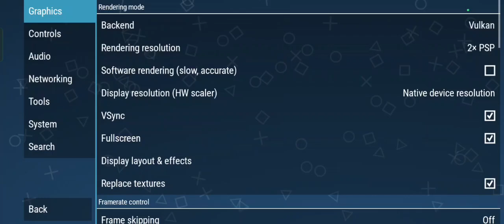Cara setting ppsspp agar tidak lag 2025 Suara Tidak Patah-Patah dan Gambar jernih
halllo berjumpa kembali dengan saya official Agny pada kesempatan kali ini saya akan memberikan tutorial Cara Setting ppsspp Agar Tidak Lag Suara Tidak Patah-Patah dan Gambar jernih Terbaru!!saat bermain game di emulator ppsspp...
tutorial ini tergantung device kalian mungkin sebagian besar ada yang cocok ada yang enggak untuk setinggan ini,semoga tutorial ini work di hp kalian terimakasih atas kunjungan Anda..